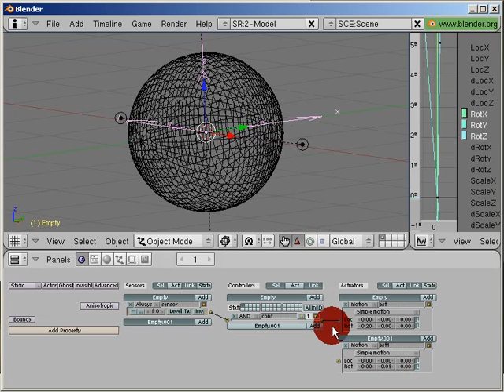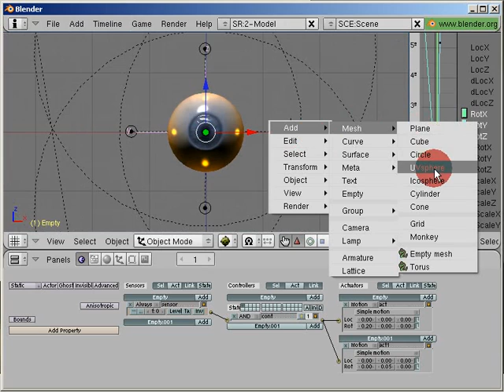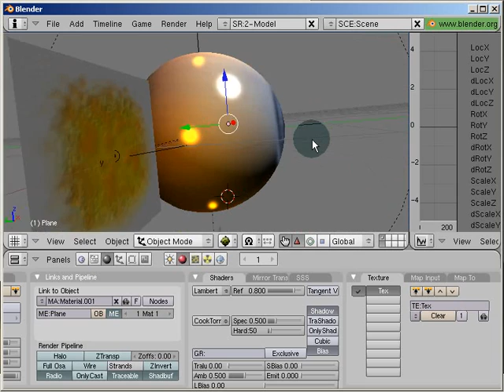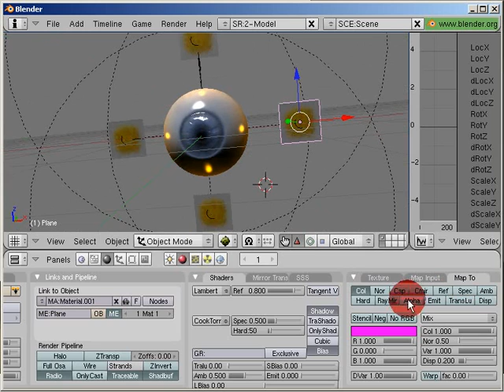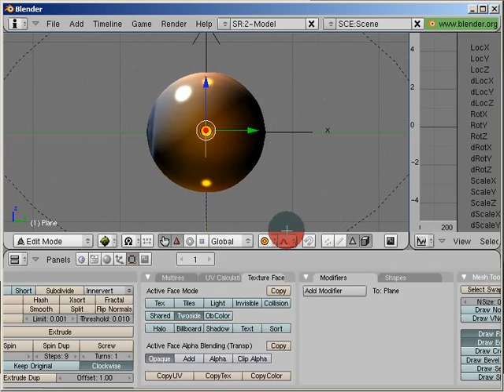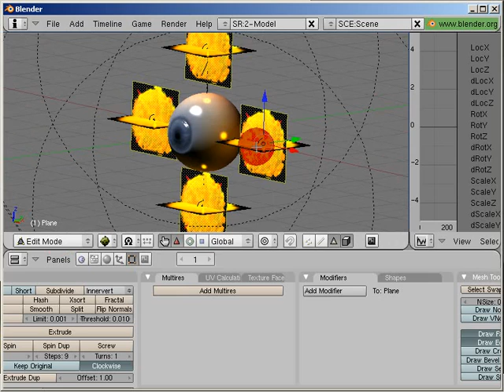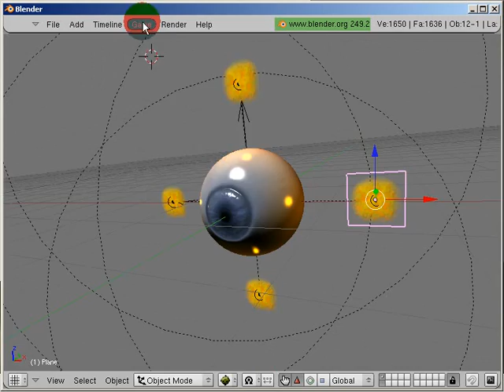Eye - Blender Game Engine (In Game Animation) part 3 Feuer Animation für Echtzeit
Hi,

I live in Thuringia Ilmenau in Germany
and i started with Blender since version 2.43.

I love 3D , Modeling, Texturing, Rigging, Animating, Blender and especially the Blender Game Engine.